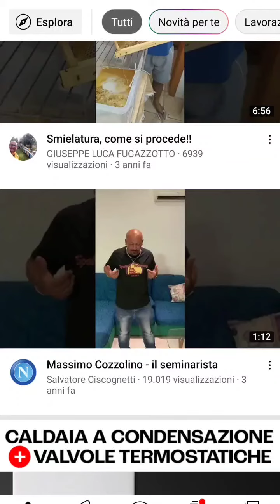massimo Cozzolino barzellette napoletane